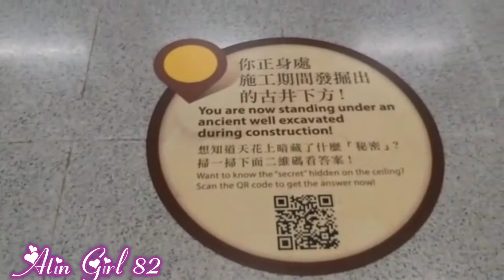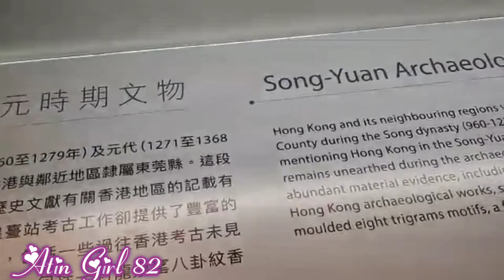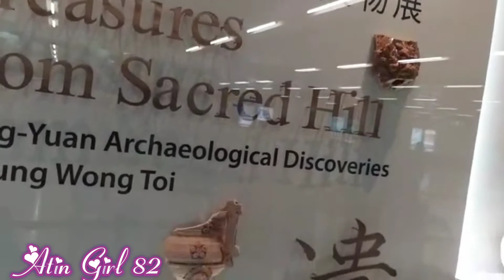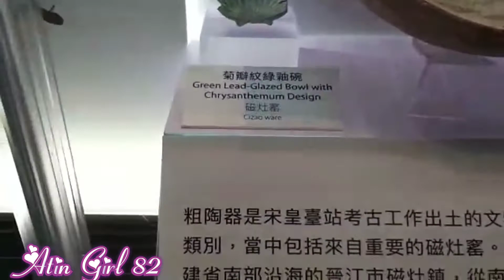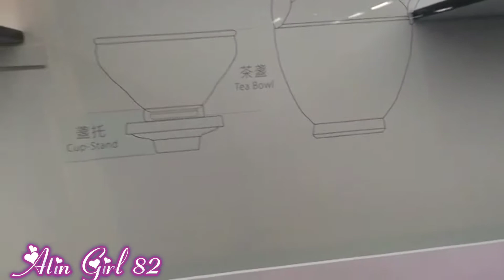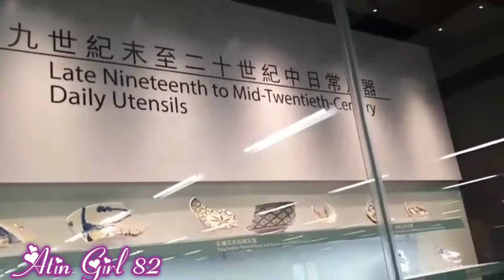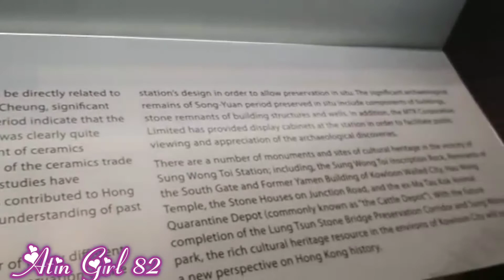Hong Kong Sung Wong Toi MTR ( Song Yuan Archaeological Discoveries )